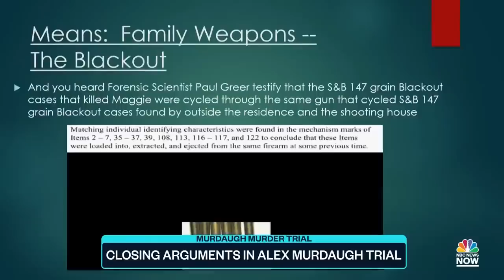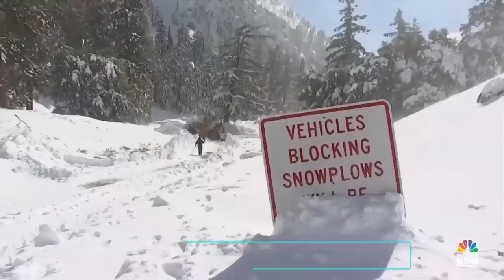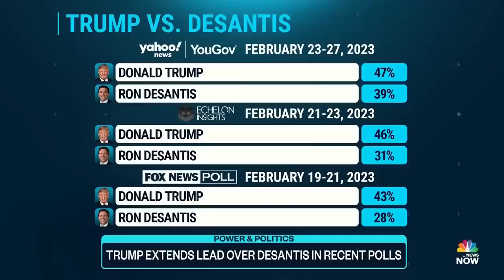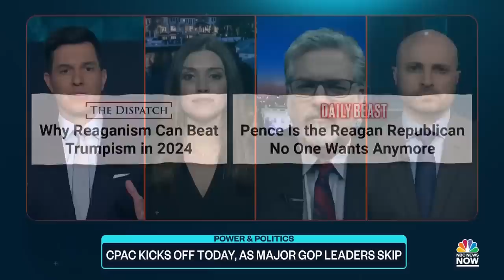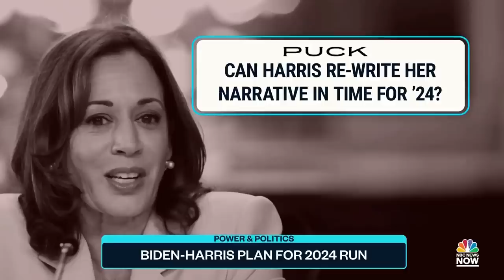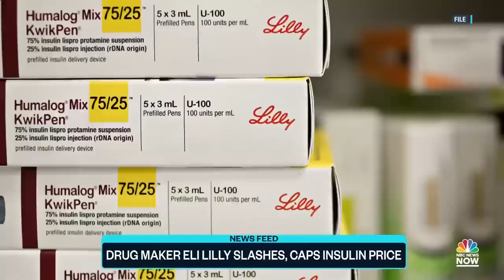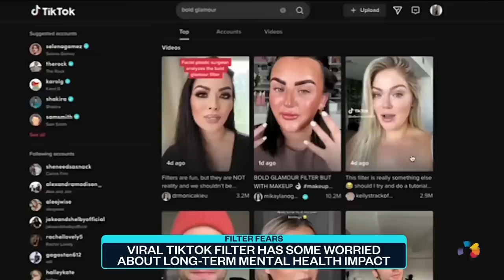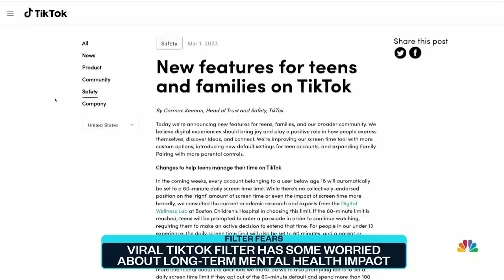Top Story with Tom Llamas - March 1 | NBC News NOW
The prosecution in Alex Murdaugh double murder trial makes its closing arguments, ​​a viral TikTok filter leaves some concerned over its long-term mental health impacts, the Iranian government plans to investigate a series of poisonings, and Prince Harry and Meghan Markle are asked to leave their cottage at Windsor Castle.